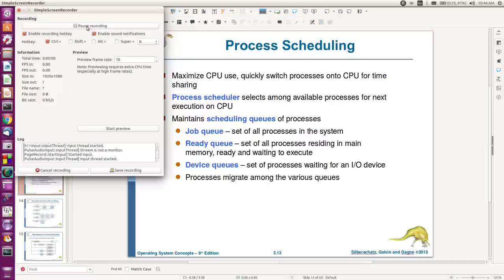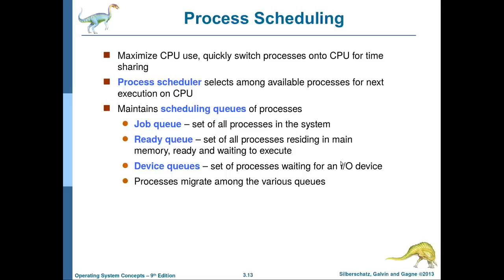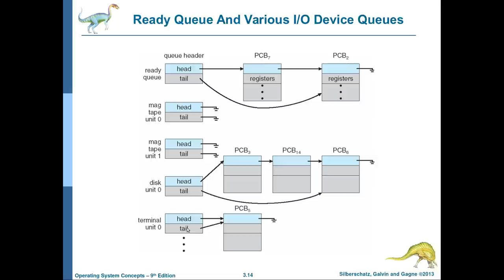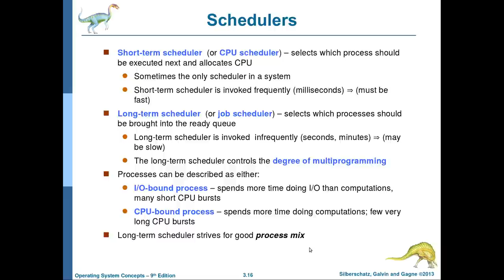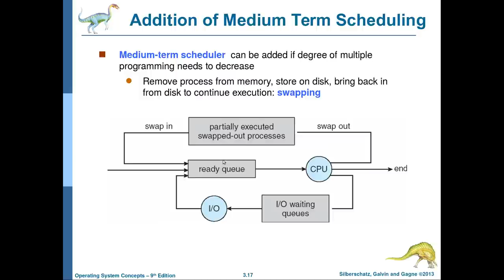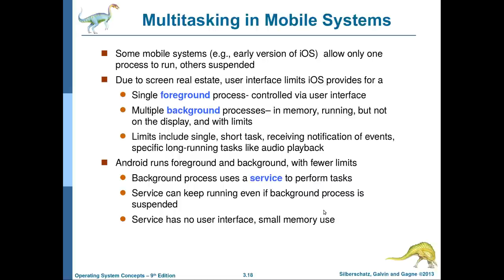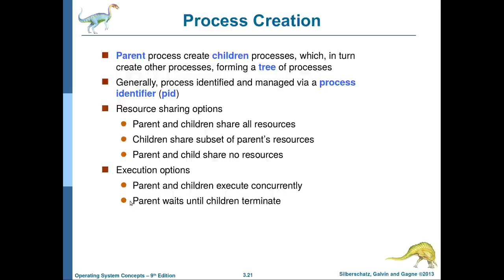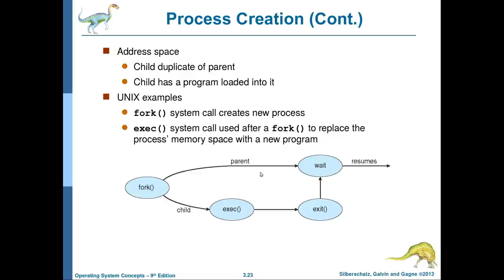انظمة التشغيل-15: جدولة وانشاء العمليات Process Scheduling and Creation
يتناول هذا الفيديو شرح المواضيع التالية:
- جدولة العمليات في نظم التشغيل
- انواع مجدولات العمليات
- انشاء العمليات في نظم التشغيل
- الفرق بين العمليات من نوع parent و نوع child
يمكن تحميل الكتاب المنهجي والسلايدات الخاصة بهذا الكورس من الرابط التالي:
تحياتي للجميع وانتظرونا في الدروس القادمة ان شاء الله